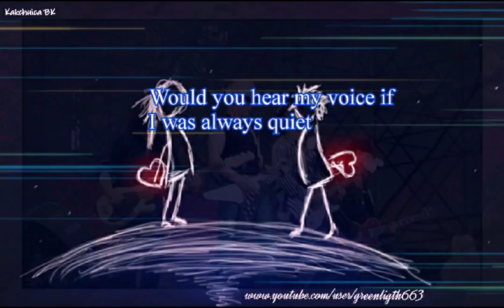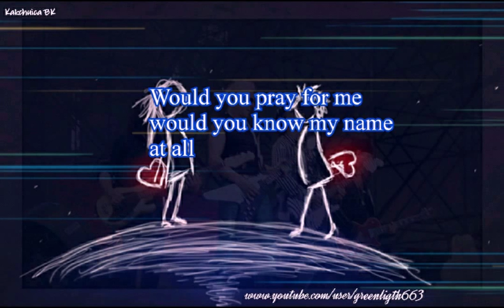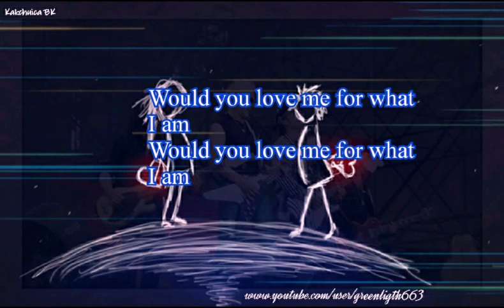ေလးျဖဴ - အျဖဴေရာင္စိတ္ကူးမ်ား - LAY PHYU ( မူရင္းသီခ်င္း )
ေလးျဖဴ - အျဖဴေရာင္စိတ္ကူးမ်ား ( မူရင္းသီခ်င္း )
Original Song
Scorpions - Soul Behind The Face Lyrics
Created by Kakchuica BK
အေကာင္းတကာ့အေကာင္းဆုံး ျမန္မာေကာ္ပီသီခ်င္းမ်ားမွ
ျမန္မာ့ေရာခ့္သူရဲေကာင္းမ်ား သီဆုိေသာ အဂၤလိပ္မူရင္း သီခ်င္းမ်ား။
ၾကည္ရႉေပးေနေသာ ခ်စ္ျမန္မာ့ပရိသတ္မ်းကုိ က်ေနာ္အထူးေက်းဇူးတင္ပါသည္။